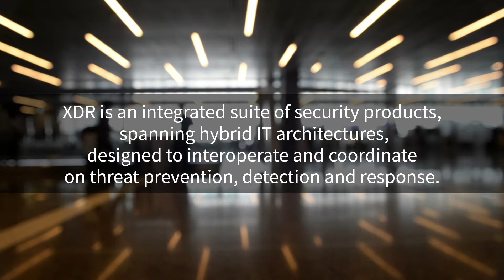SOAPA Interview With Sam Curry of Cybereason - Part 2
ESG's Jon Oltsik discusses EDR, XDR, and how they relate to  SOAPA with Sam Curry of Cybereason.  This is Part 2